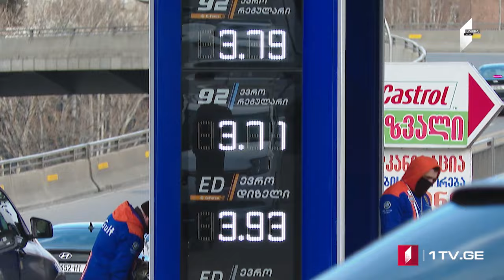ՄՈԱՄԲԵ – լրատվական թողարկում հայերենով [18:00/14.02.2024]